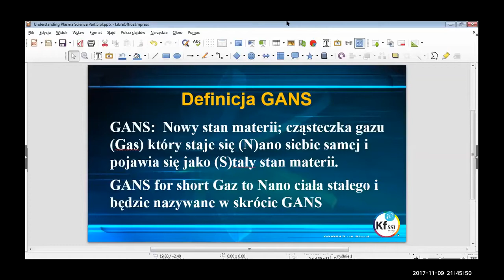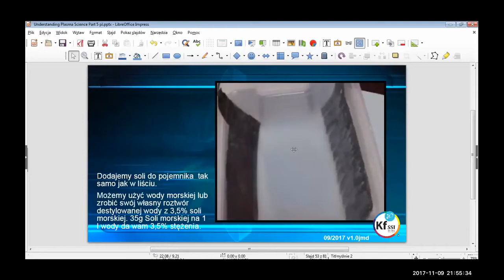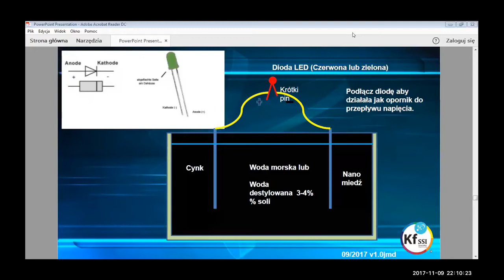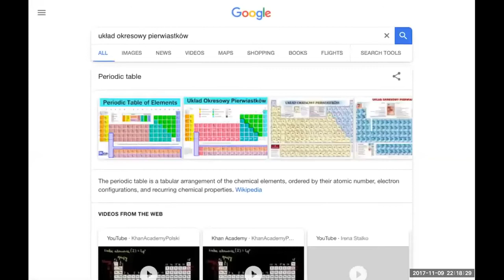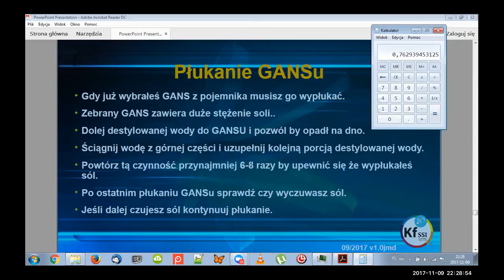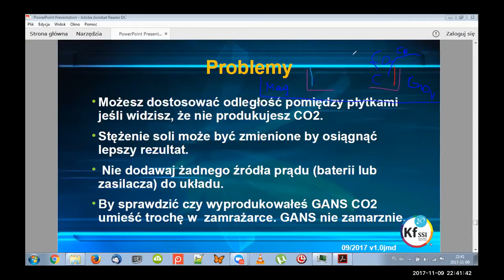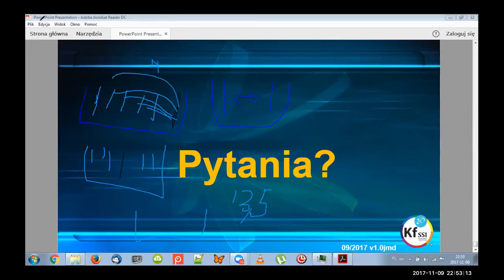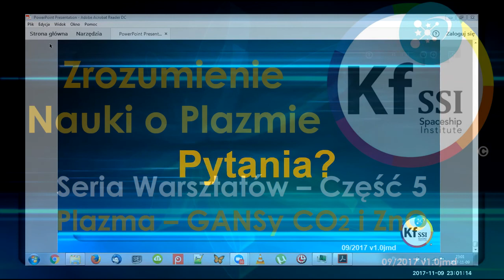Zrozumienie nauki o plazmie #05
Poprzedni wiek zorientowany był na materię, następnie rozwinęliśmy wiedzę jądrową i atomową, a teraz poszliśmy krok dalej do Pól Plazmy, które tworzą elektrony, protony i wszystko inne wokół nas. Plik prezentacji pdf do pobrania: